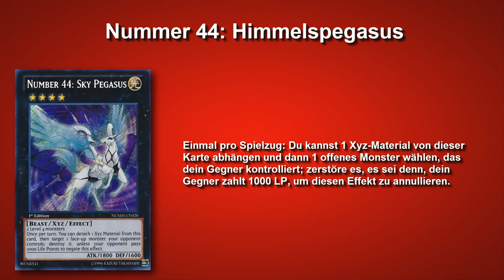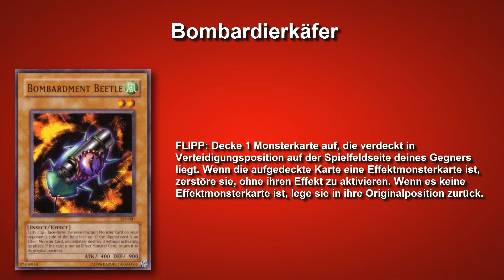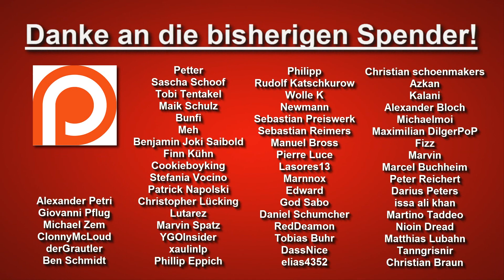Die schlechtesten Karten in Yu-Gi-Oh! | #040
In diesem Format stelle ich euch pro Part 5 der schlechtesten Yu-Gi-Oh Karten vor, die es zur Zeit gibt. Ich werde genau darlegen, warum ich diese Karten schlecht finde und eure Aufgabe wird es sein, einen sinnvollen Nutzen für diese Karten zu finden und diesen in die Kommentare zu schreiben und gegebenenfalls selbst schlechte Karten für dieses Format vorzuschlagen.
Viel Spaß mit den schlechtesten Karten der Welt!